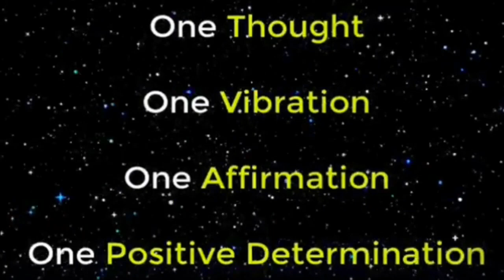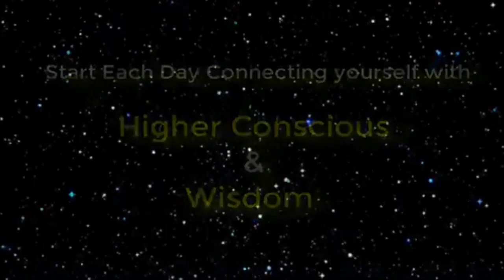ಮನಸ್ಸಿನ ಗಂಟುಗಳ ಪರಿಣಾಮ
Visit Paramshanti.org web site for more details on world transformation process.  Behad ki  Paramshanti 🙏

Thumbnail picture source - Google Images